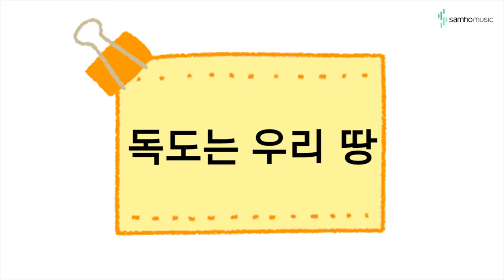캔디팡팡 바이엘4권 P20 '독도는 우리 땅' (조희순교수 joy쌤)